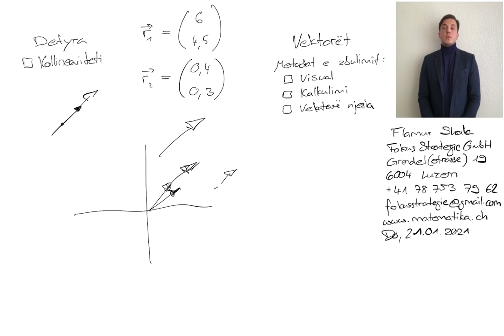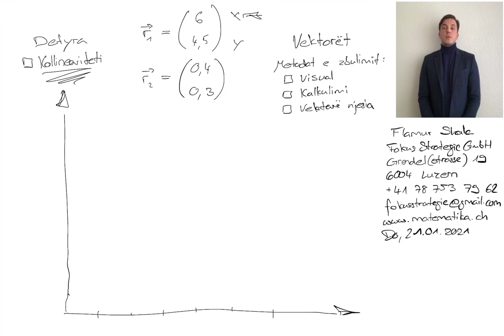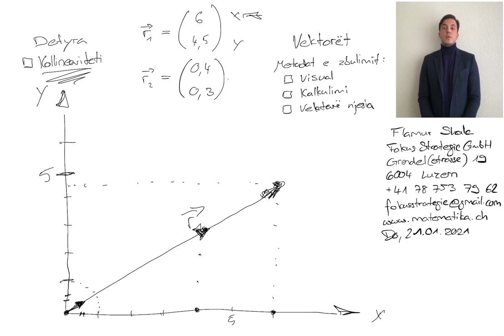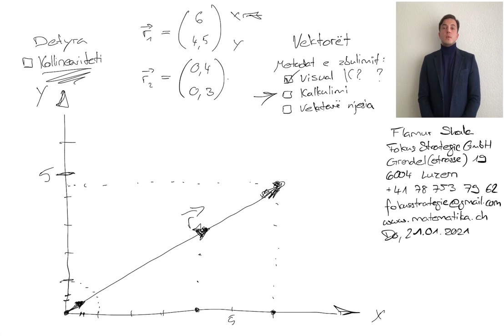Matematikë, Matematike apo Matematika? Vektorët 44 nga Flamur Shala: Kollineariteti i dy vektorevë